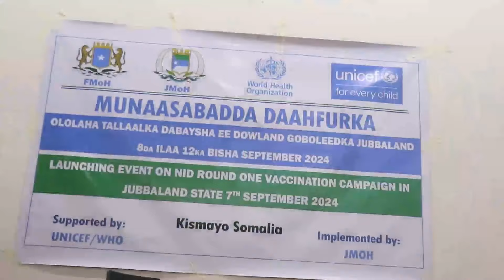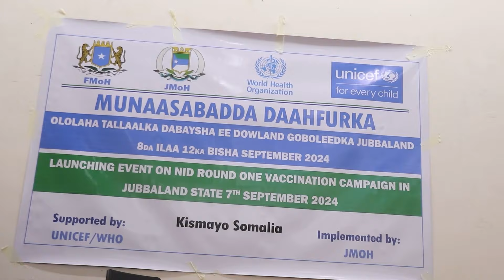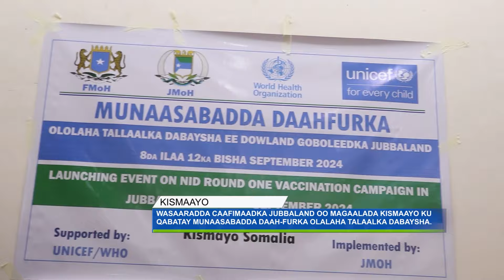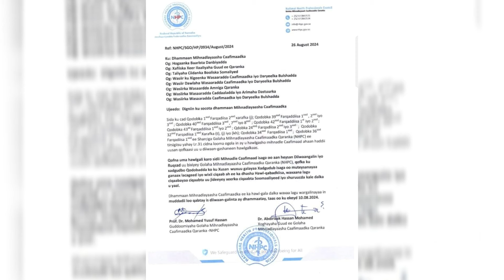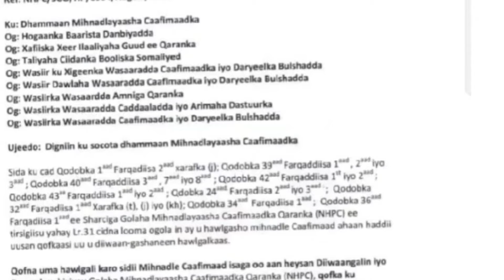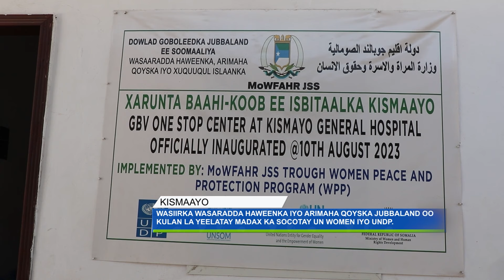Warka Fiidnimo ee Jubbaland TV 07-09-2024